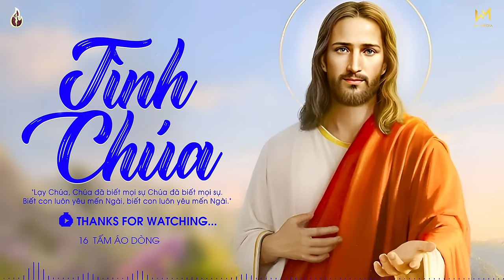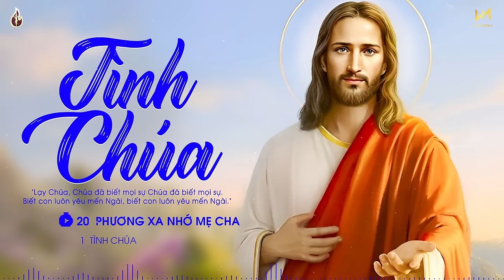Tình Chúa - Nhạc Thánh Ca Công Giáo Tuyển Chọn Hay Nhất - Nghe Để Thêm Yêu Mến, Nương Tựa Vào Chúa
TRACKLIST:
[00:00:00]  1  Tình Chúa (Sáng tác - Đỗ Thi Thức) - Kiều Oanh Nguyễn
[00:07:27]  2  Chúa Biết Con Yêu Mến (Sáng tác- Sr. Clara Chu Linh OP) - Thanh Sử ft Kiều Bích Hiền
[00:13:20]  3  Kề Lòng Bên Chúa (Sáng tác- Sr. Têrêsa) - Phương Linh ft. Thành Danh
[00:18:05]  4  Giêsu Bài Tình Ca Đời Con (Sáng tác- Dương Quảng, OCist.) - Lm. Vũ Đức Tin
[00:22:27]  5  Tình Thương Chúa (Sáng tác- Sr. Têrêsa) - Lý Hoàng Kim
[00:28:07]  6  Chiếc Dù Đời Con (Sáng tác- Sr. Quỳnh Thoại) - Minh Nguyệt
[00:32:47]  7  Trông Cậy Chúa (Sáng tác- Lm Nguyễn Duy) - Angelo Band
[00:37:51]  8  Yêu Chúa Muộn Màng (Sáng tác- Sr. Clara Chu Linh .OP) - Thanh Sử
[00:43:25]  9  Chính Chúa Làm Nên (Sáng tác - Sr Quỳnh Thoại) - Minh Nguyệt
[00:47:47]  10  Đời Vui...Mấy Khi Con Cần Chúa (Sáng tác Sr Thảo Sương FMSR) - Kiều Oanh Nguyễn
[00:54:22]  11  Con Đi Tìm Chúa - Thành Danh - (St- Sr Têrêsa)
[00:59:34]  12  Nghỉ Ngơi Bên Chúa (Sáng tác Dương Nhân) - Angelo Band
[01:04:04]  13  Ca Ngợi Mẹ Maria (Sáng tác - Jerome) - Phi Nguyễn
[01:09:10]  14  Con Đi Theo Ngài (Sáng tác- Lm. Nam Phương) - Ngọc Sinh
[01:14:29]  15  Nhật Ký Tuổi Thơ (Sáng tác- Sr. M. Tigon) - Triệu Lộc
[01:23:10]  16  Tấm Áo Dòng (Sáng tác- Đình Nhu) - Nhật Hạ if Hoài Nam
[01:27:58]  17  Khung Trời Tình Cha (Sáng tác- Sr. Quỳnh Thoại) - Minh Nguyệt
[01:32:22]  18  Ân Tình Lương Y (A DEEP GRATITUDE TO THE PHYSICIANS) - Sáng tác- Sr. Quỳnh Thoại - Minh Nguyệt
[01:37:09]  19  Xin Chúa Thương (Sáng tác- Hồng Bính) - Kiều Oanh Nguyễn
[01:43:23]  20  Phương Xa Nhớ Mẹ Cha_ Nguyễn Khánh Tâm (ft)Quang Nguyên